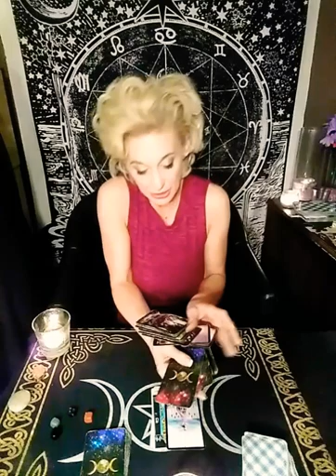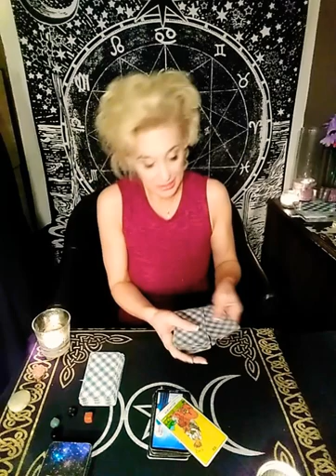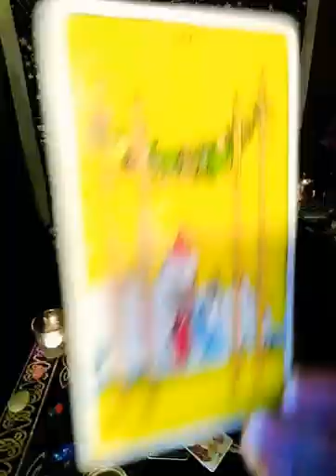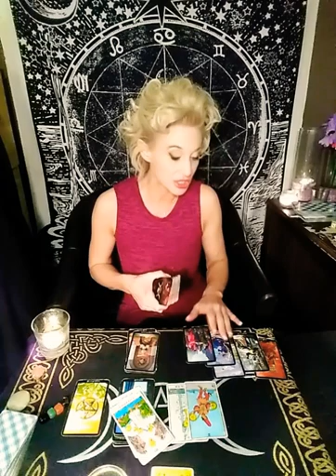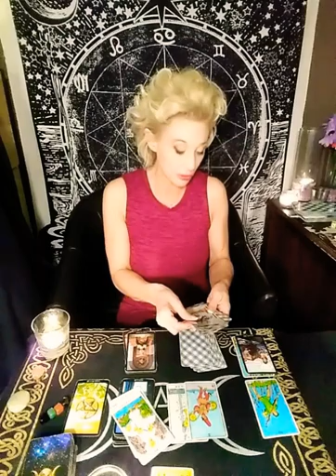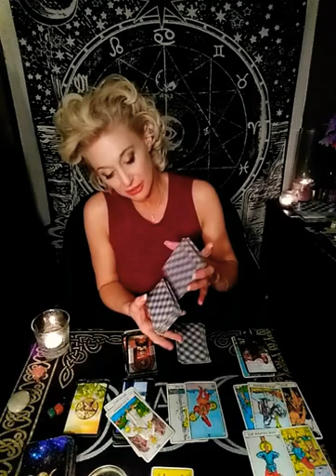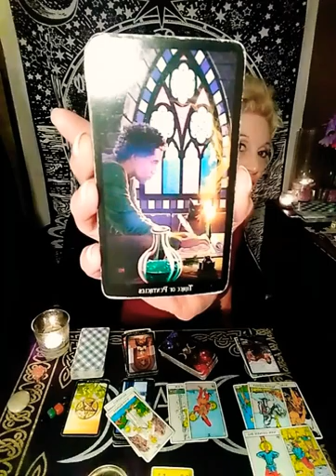SAGITTARIUS II: "BREAKING NEWS!! A CAPRICORN HAS EXPRESSED EMOTION."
Sagittarius born December 3rd to December 12th your Pisces or Capricorn makes it to the finish line with you in a beautiful way and how did you do this?? how did you do this? we see that the Capricorn is actually expressing emotion. This is sending shock waves on an international level. Vedic astrologists are speechless, and can only attribute this to Mercury retrograde. Dr Amabella Piers disagrees: "Clearly miracles can occur. After I wrote "Sitting on a Cold Concrete Bench", and then 2 years later my best seller "Banging my head against the wall repeatedly until he feels something",  I realized that there was a possibility Capricorn could never change. I have, however, spoken to the sources on this reading and it is well confirmed that the sources are correct. A Capricorn has expressed emotion. That emotion was expressed toward a second Decan Sagittarius. My theory is that the Mars and Jupiter influence on Sagittarius decan 2 combined nicely with the Mars in Capricorn energy of this particular capricorn. It is a significant advance not just in astrology of course but in anthropology and behavioral neuroscience. What does it mean? Certainly not that Capricorn is betraying its own kind. Just that Capricorn is capable of evolving."